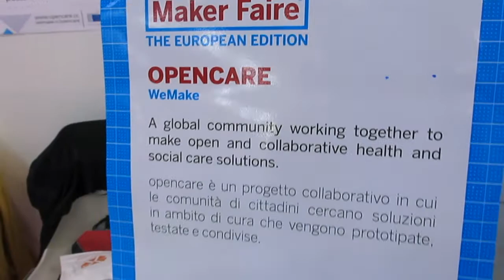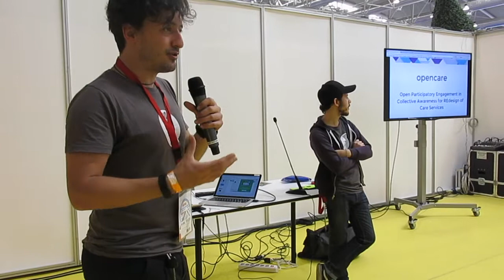opencare at Maker Faire Rome 2016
WeMake ha partecipato alla Maker Faire Rome 2016 con un booth e una presentazione dedicata al progetto europeo opencare.

Nei tre giorni abbiamo presentiamo ai visitatori della fiera il nostro primo prototipo In Pe’. Si tratta di un dispositivo indossabile che aiuta le persone che vivono da sole e vogliono sentirsi sicure e autonome, con un segnalatore di caduta in grado di distinguere diverse situazioni di allerta rispetto a quelle di movimento quotidiano.

Inoltre il booth ha ospitato i progetti degli studenti del Master in Interaction Design di Domus Academy che hanno partecipato al corso  Tangible Interactions curato da Michele Aquila in collaborazione con il team di WeMake (Costantino Bongiorno, Alessandro Contini e Moushira Elamrawy)